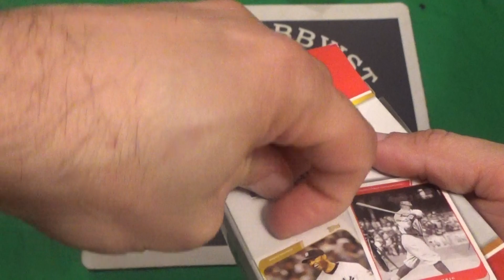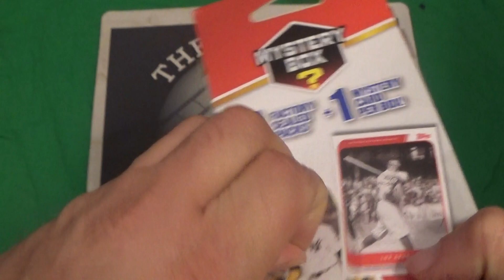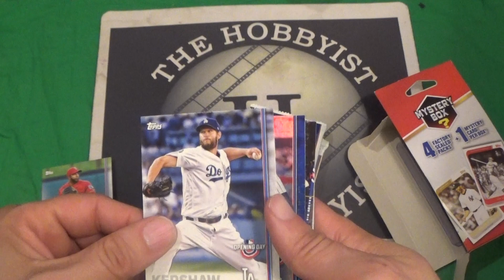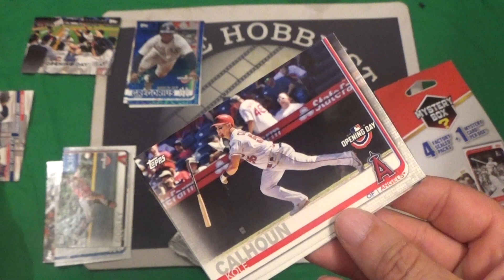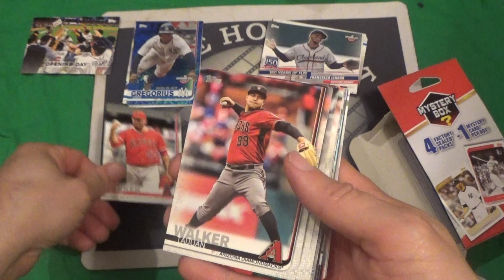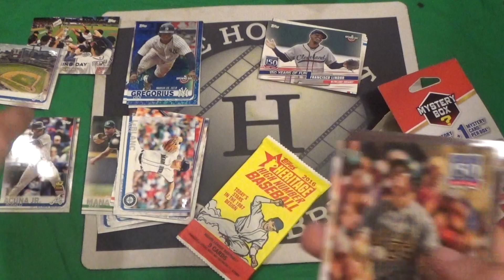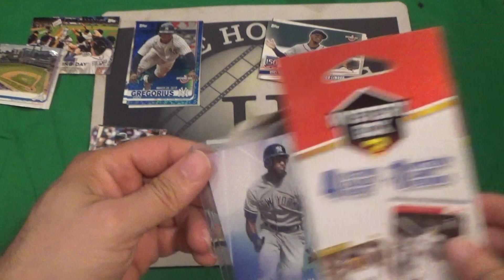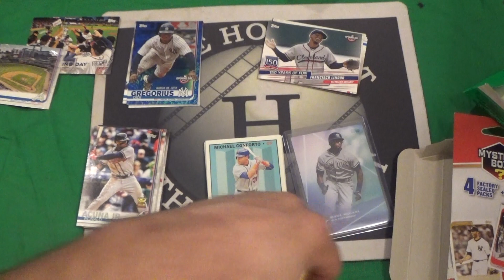Mystery Box: Baseball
What will we get out of this Walgreens Mystery box?  Let's pull some greatness!